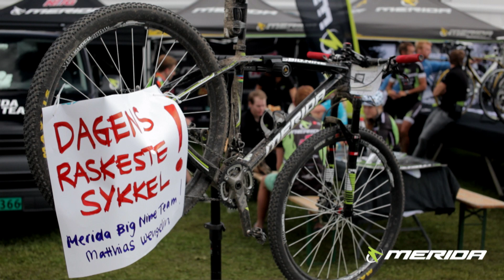Merida på Grenserittet 2012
Merida Norge og Sverige samarbeider om å være hovedsponsor for Grenserittet. Årets versjon av arrangementet ble vellykket gjennomført i strålende sol med 40 kunder fra Norge og Sverige, over 25 teamryttere og 20 ansatte. Den største overraskelsen ble at Merida hadde Grenserittets raskeste sykkel, da teamrytter Matthias Wengelin vant Eliteklassen på en Merida Big Nine Team. Les mer om merida sine sykler på eller